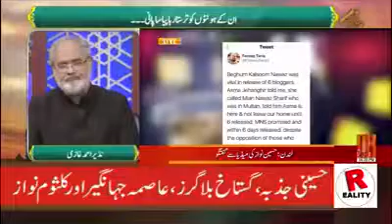کلثوم_نواز_گستاخوں_کی_حمایتی_نکلی؟ کلثوم نواز کے لیئے دعائے مغفرت کرنا مولانا طارق جمیل پھر مشکل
کلثوم نواز کے لیئے دعائے مغفرت کرنا
مولانا طارق جمیل پھر مشکلات کا سامنا